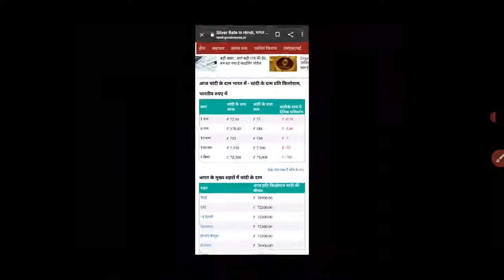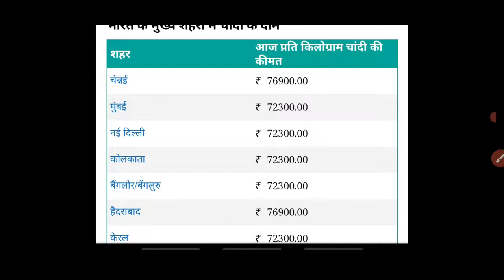21 May 2021, aaj ka sone ka bhav | Gold rate today | Gold Price Today